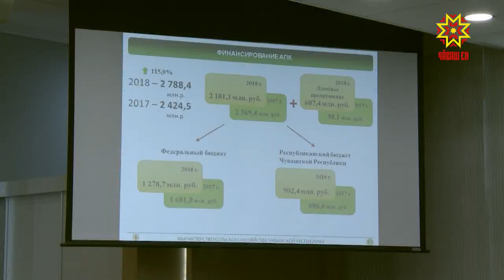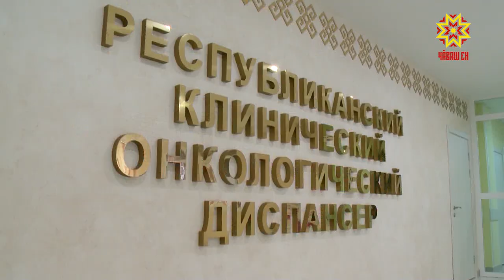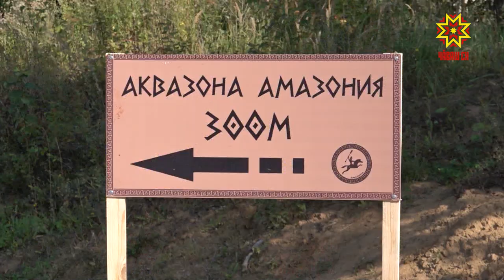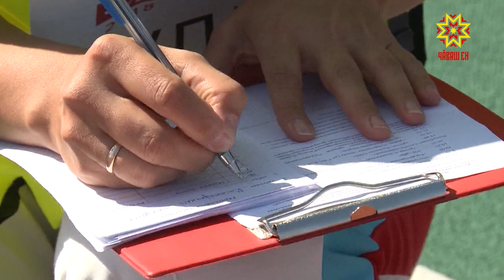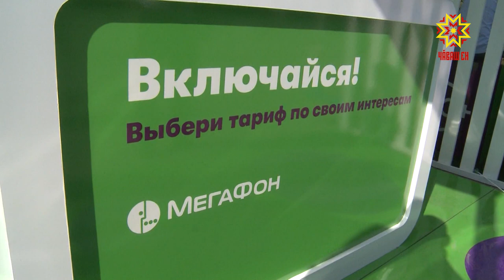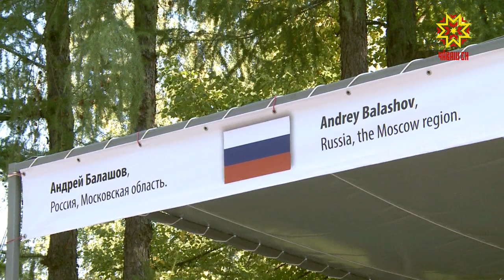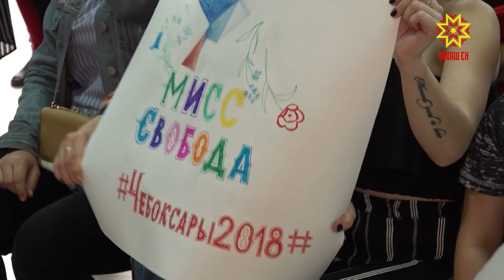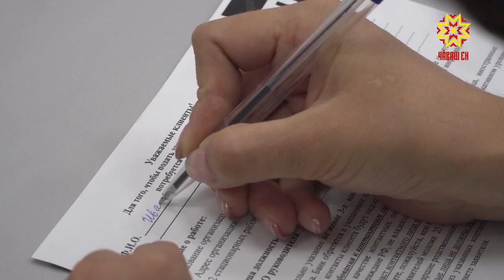Республика 10.09.2018 на русском языке. Вечерний выпуск